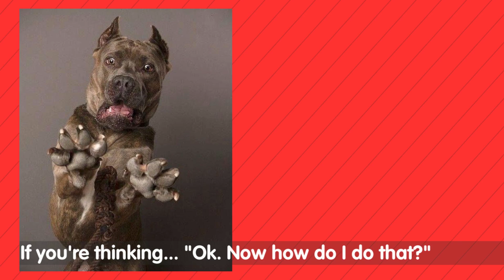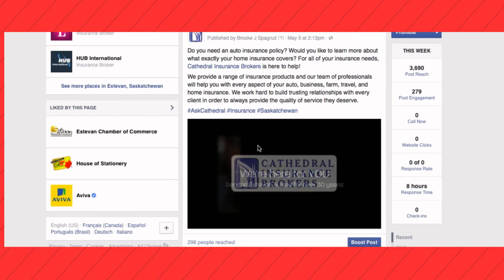Creative i Social Media Custom Videos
Connect with your customers and increase your social media reach with custom slideshow videos for your business!
__ Do you want to add video to your social media content mix?
__Looking for ways to keep production costs low?
__Creating a video doesn’t have to cost you hundreds of thousands of dollars (30 sec video starting at $199 USD)

Let Creative i Marketing & Social Media create your next professional video and get your business some social media attention!